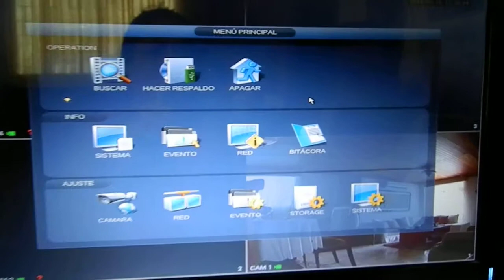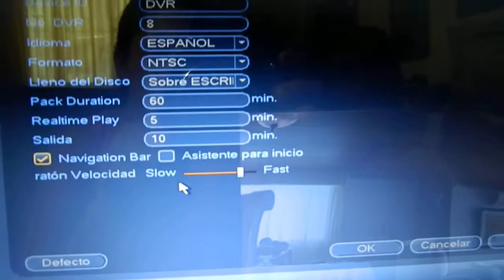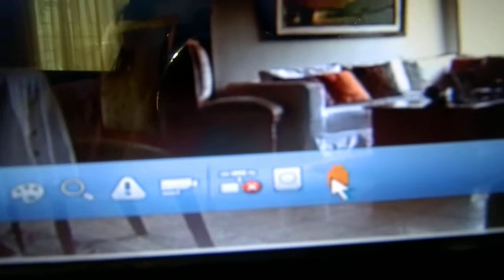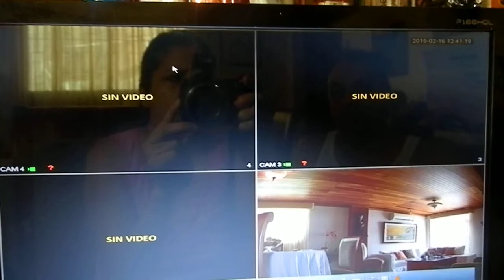03 Firmware 3.2 Dahua - Barra de Navegacion y Mouse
Activar la barra de navegación y controlar la velocidad del mouse?

Nos puedes contactar: (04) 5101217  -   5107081

Guayaquil - Ecuador